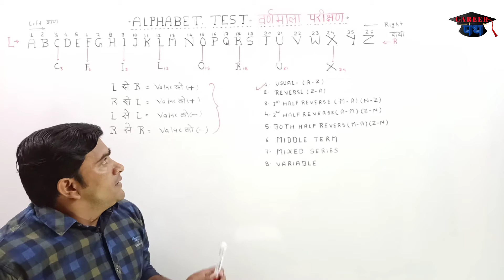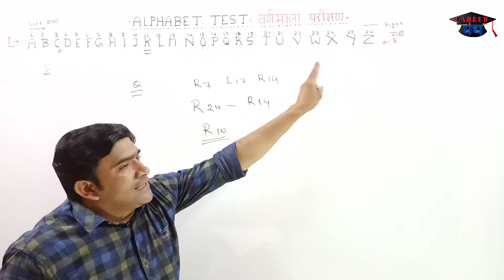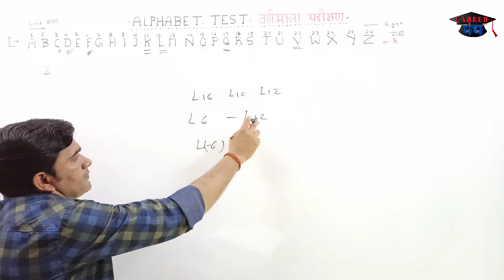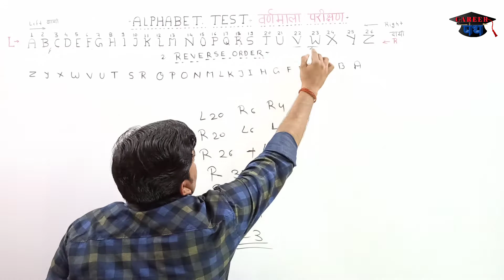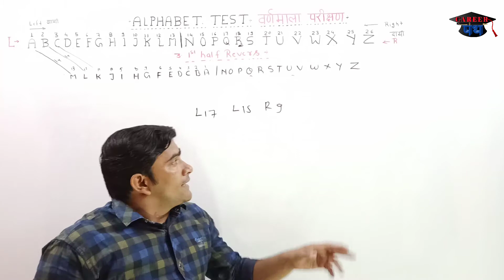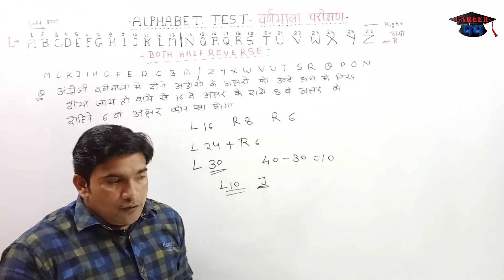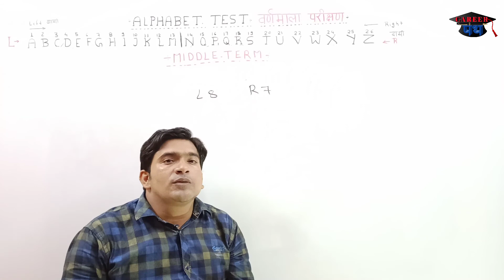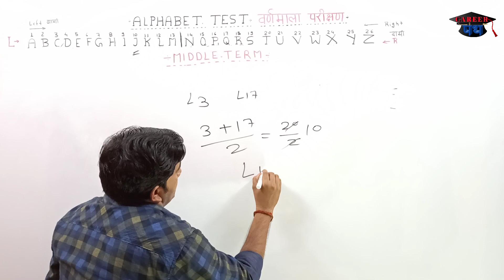REASONING| ALPHABET TEST| RRB NTPC REASONING| RRC GROUP-D REASONING| BANKING REASONING|PART-1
This video is beneficial for the student's who want to appear for the exam of RRB NTPC / GROUP-D, BANK, SSC, and other competitive exams.